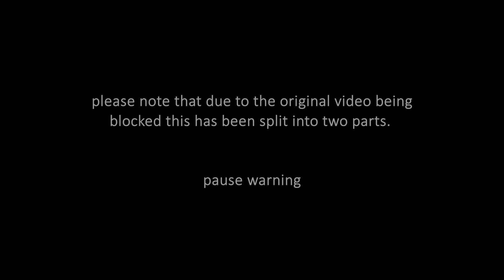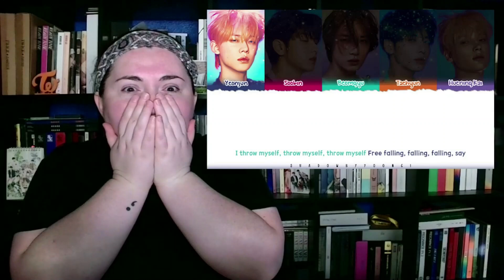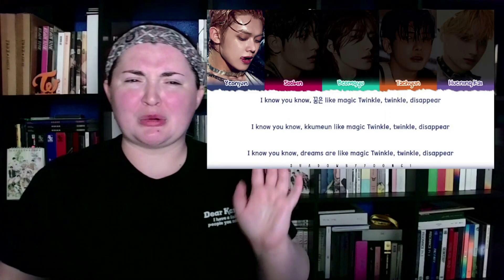TXT (투모로우바이투게더) 'THE NAME CHAPTER: FREEFALL' ALBUM LISTEN PART ONE | REACTION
THIS ALBUM WAS EVERYTHING

x_caitlyn_

x__caitlyn